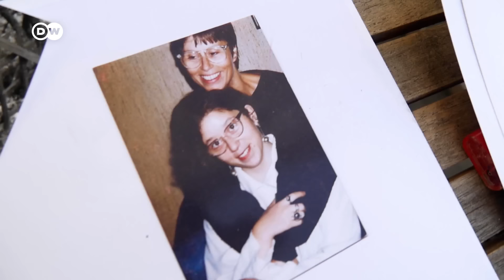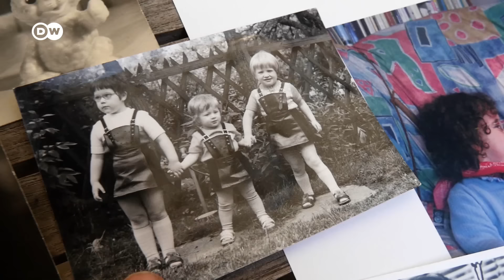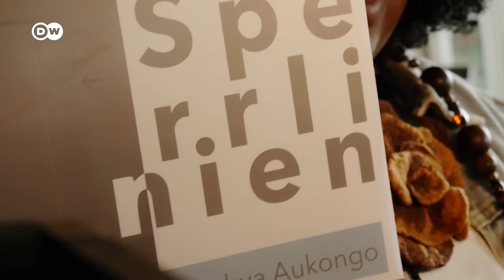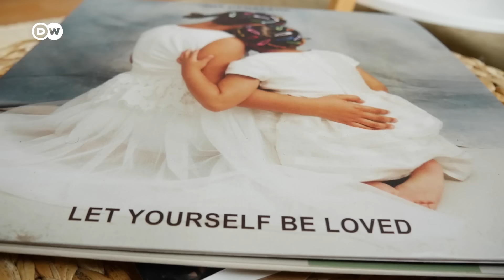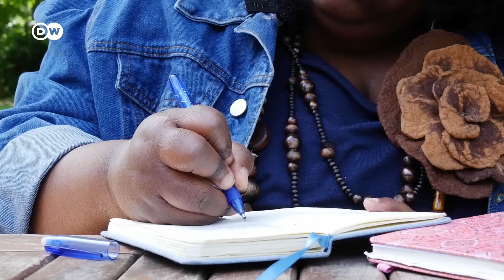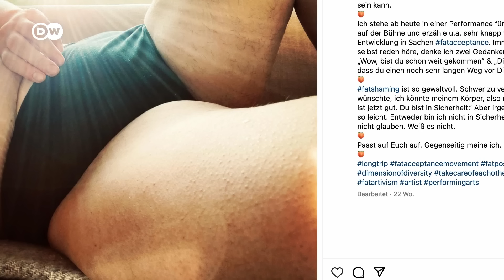Fat shaming - Fighting intolerance | DW Documentary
"My eating was an issue from the beginning," Miriam Notowicz says: "I was the little fat girl and my mother was the beautiful thin woman."

Girls as young as five say their dream for the future is to be thin, or definitely not fat. With this in mind, the hashtag Bodypositivity was a liberation cry for heavier people. Who are these fat people keeping up the fight for fat acceptance and against fat phobia? And what kind of courage do heavier people need to raise their voices in public against the discrimination of their body shape? A report by Susanne Bruha.